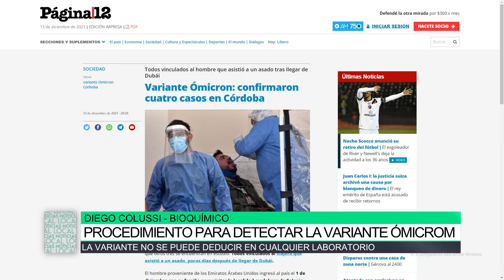Procedimiento para detectar la variante Ómicrom, Diego Colussi